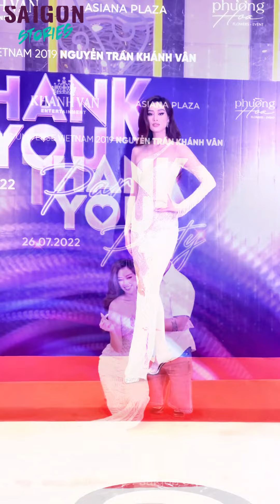Võ Hoàng Yến cực lầy, Nam Anh, Thảo Nhi Lê, và loạt người đẹp cực đọ sắc tại event của Khánh Vân